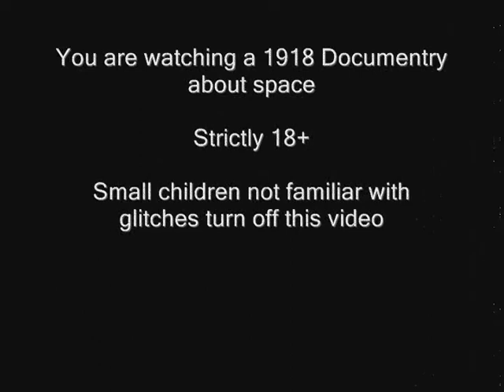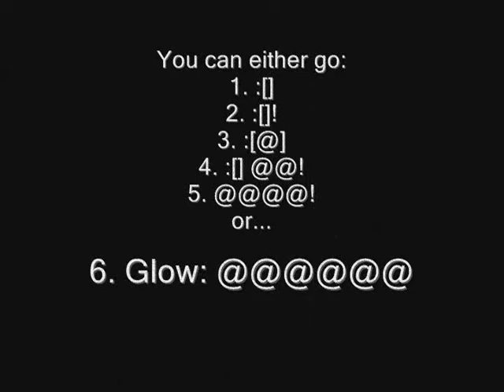Tweety Pie - Some Random Glitch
A random vid of me in runescape

I do not own runecape

(Contains X D's)